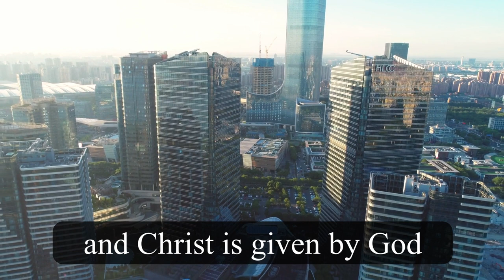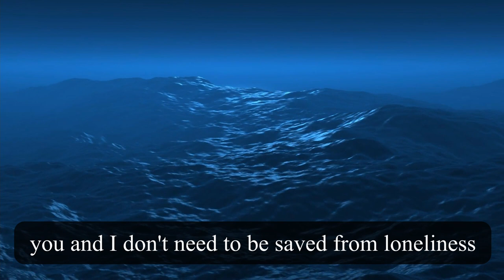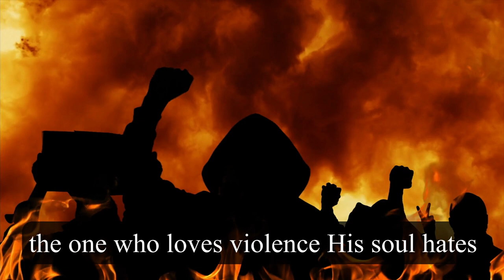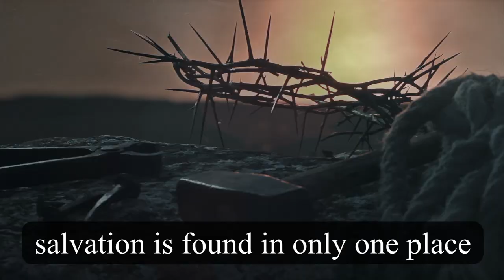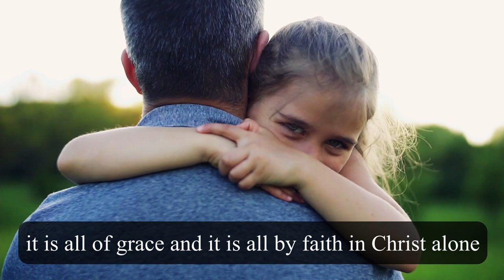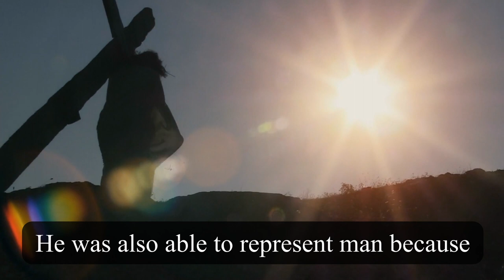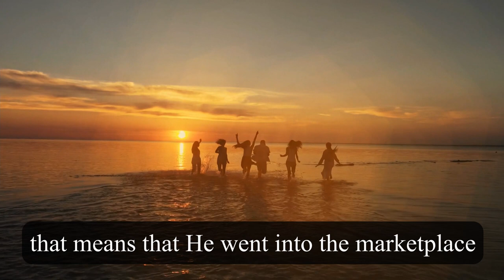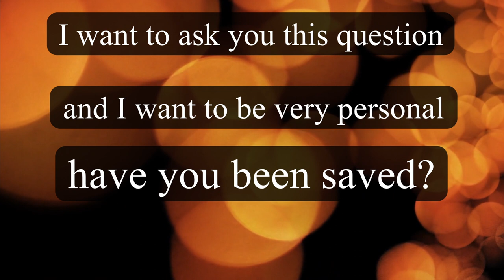Christ Alone: Steve Lawson Sermon Jam | 5 Solas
Video clips taken from Storyblocks, Pexels & Pixabay  No attribution required.

to use these music tracks in their videos, that can be published on Youtube, Facebook, Instagram, other
social media, films, presentations, advertisements, video games, podcast, video blogs, television, radio,
cinematic scenes, trailers an more.
I do not allow reselling, creating songs by mixing with lyrics or sharing music with others.